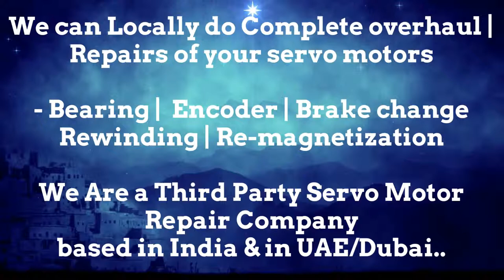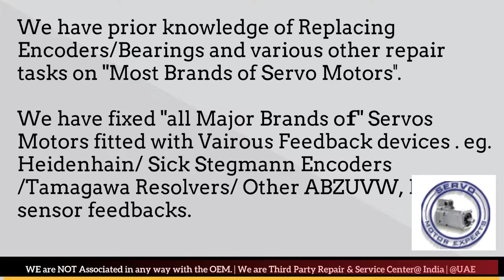Pacific Scientific Resolver Adjust Repair Arab GCC Servo Motor Drive Encoder Align UAE Dubai Saudi